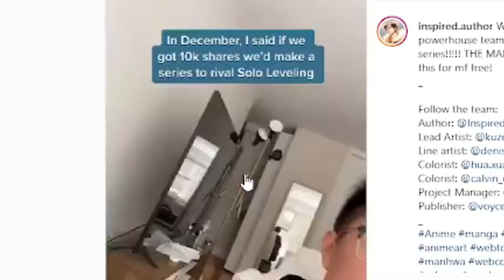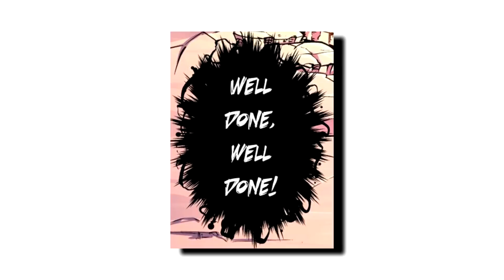How This New Manhwa Could Easily Be Better Than Solo Leveling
This new manhwa called Mad Gate was created to become better than solo leveling.